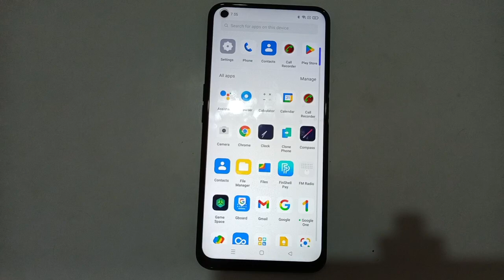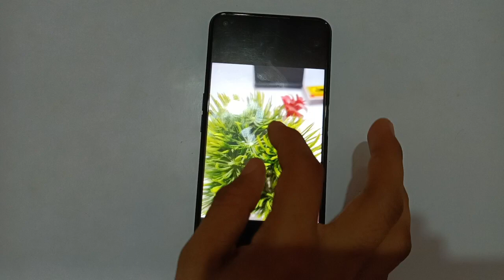Oppo A55 camera setting Oppo A55 portrait mode camera kaise use kare